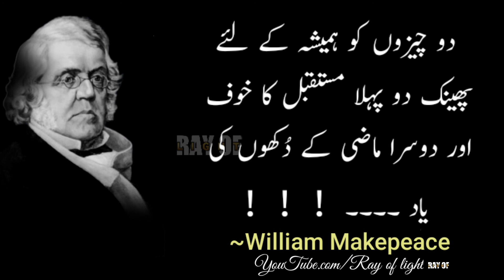William Makepeace thackeray documentary || William Makepeace quotes || Best quotes of all the time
Here is the  documentary of William Makepeace and quotes of William Makepeace Thackeray .This vedio also includes best quotes of all the time .
Beautiful Islamic Lectures. Islamic Quotes and Thoughts. Urdu Quotes and Urdu literature. Islamic Bayyan and Urdu Kahani.  Motivational stories and islamic general knowledge.
1.William Makepeace
2. William Makepeace Thackeray
3. Quotes of william Makepeace
4. Documentary of William Makepeace
5. Best quotes of all the time
6. Ray of light

 Voice and Edited by: Me